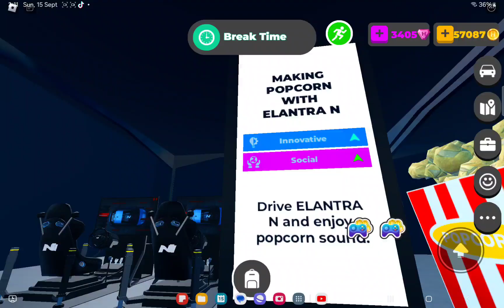Making Popcorn With Elantra N In Hyundai Mobility Adventure